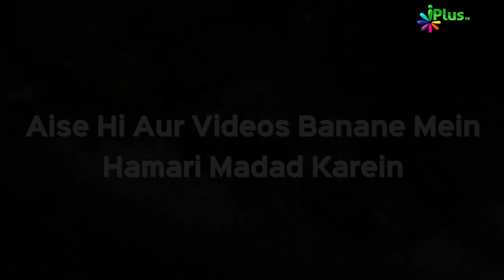Quran Tilawat & Translation - IQRA Padho Aur Samjho Ep 30 By Qari Ziaur Rahman & Shaikh Hashim